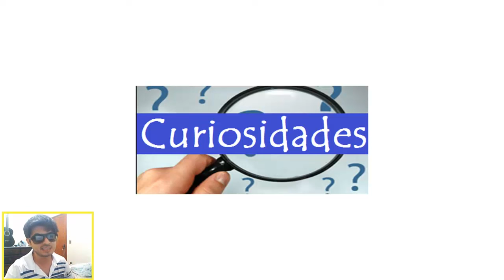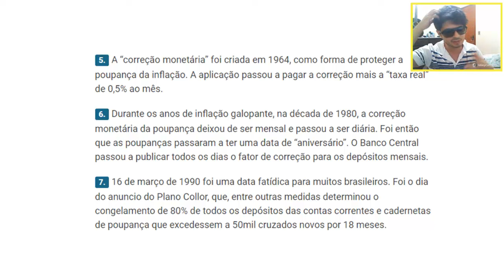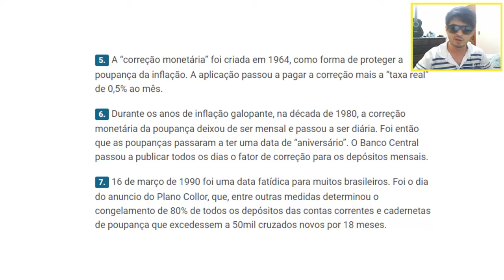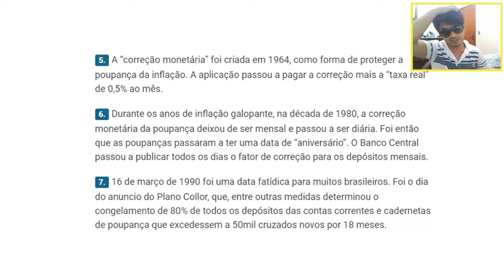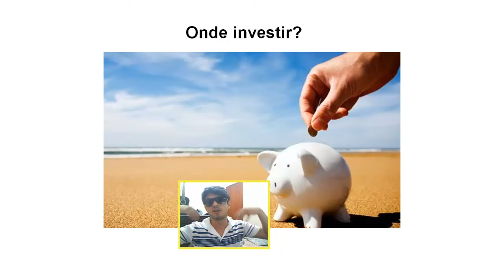🔴 Caderneta de poupança - História, curiosidades e outros investimentos alternativos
Aprenda neste vídeo um pouco mais sobre a poupança, se compensa ou não compensa investir, descubra a história da poupança, curiosidades da poupança, como investir na poupança e alternativas para a poupança como BOLSA DE VALORES, TESOURO DIRETO, CDB, CDI, OURO renda variável renda fixa entre outros.